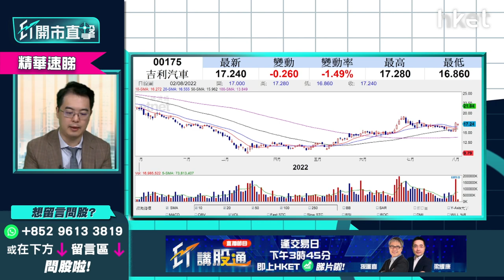【ET開市直擊】（精華）吉利175超越「蔚小理」？速覽三大睇好原因＋蟹貨部署策略